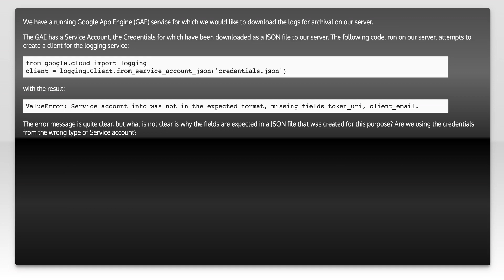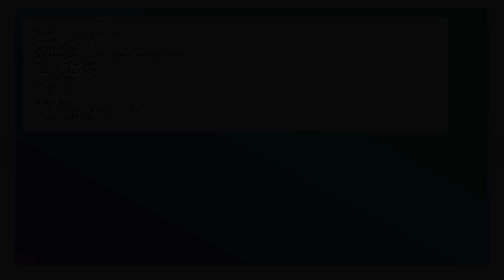Accessing GAE log files using Google Cloud Logging (Python)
google-app-engine: Accessing GAE log files using Google Cloud Logging (Python)

Related to: google-app-engine, google-cloud-platform